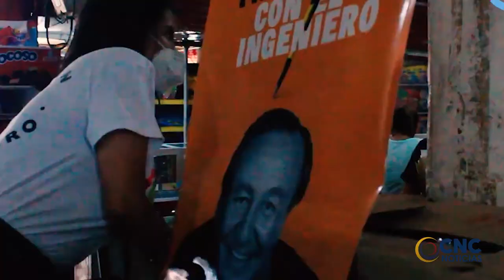EN VALLEDUPAR AVANZA LA RECOLECCIÓN DE FIRMAS DEL PRECANDIDATO PRESIDENCIAL RODOLFO HERNÁNDEZ